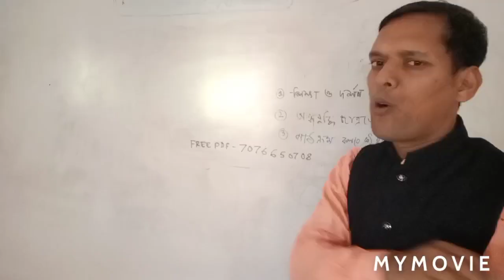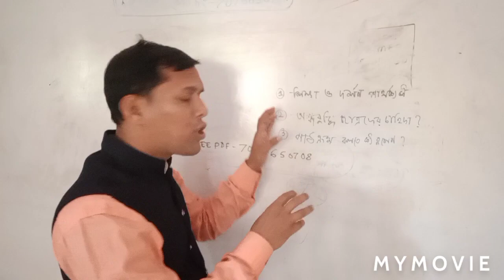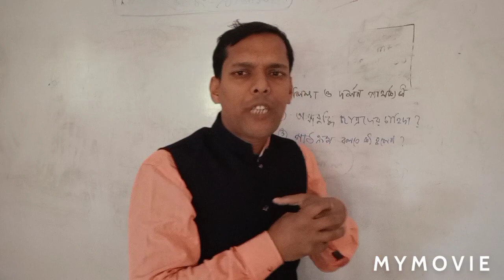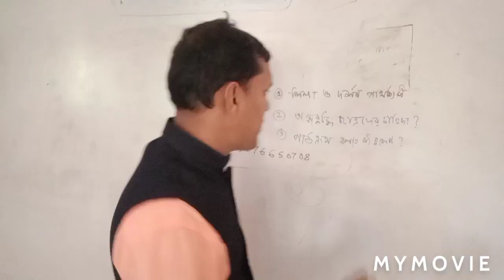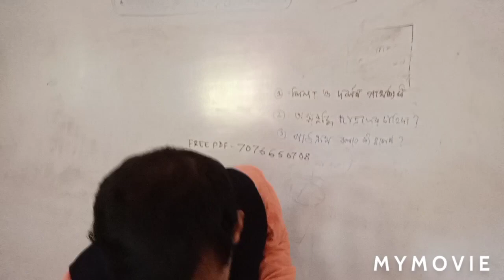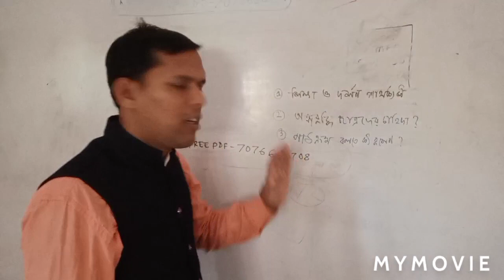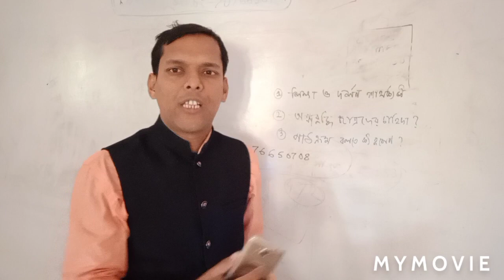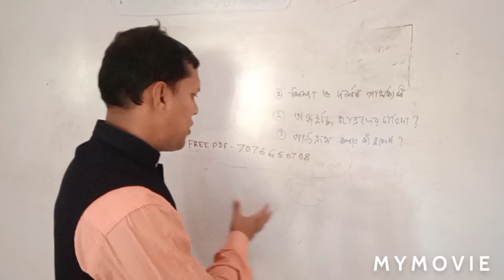প্রাথমিক শিক্ষক নিয়োগের ইন্টারভিউ প্রস্তুতি পর্ব,primary teacher interview preparation part 04/20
প্রাথমিক শিক্ষক নিয়োগের ইন্টারভিউ প্রস্তুতি পর্ব,primary teacher interview   preparation part 01/20